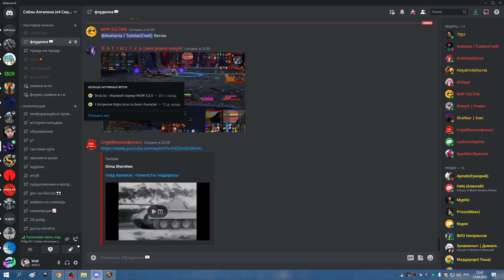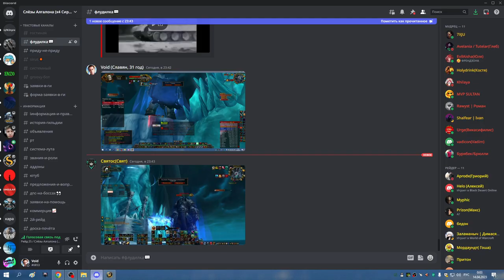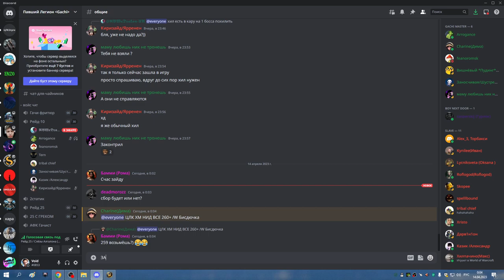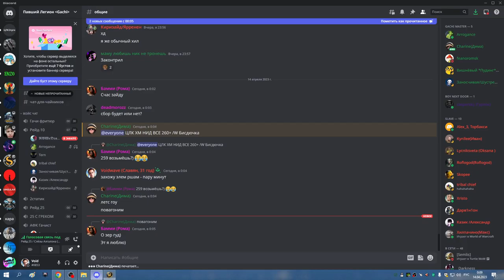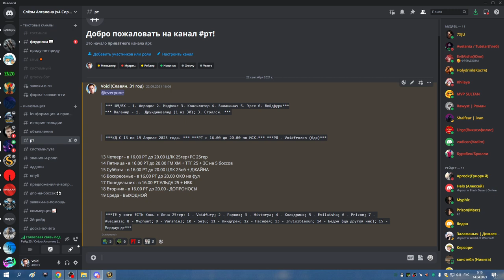3я часть ЦЛК 25гер ДЦ 13 04 23